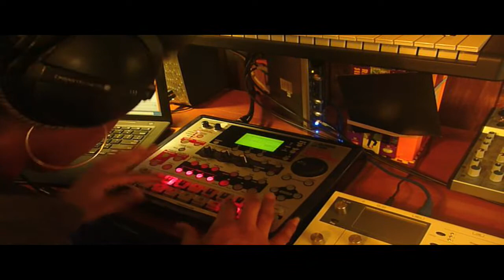Pressing Some Buttons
testing out some sounds